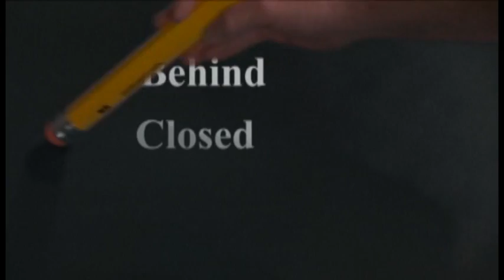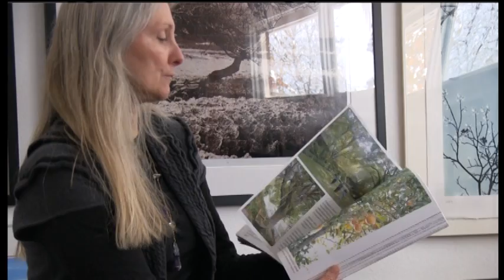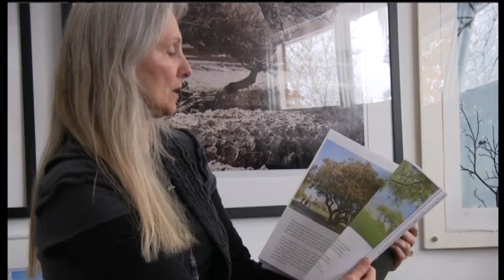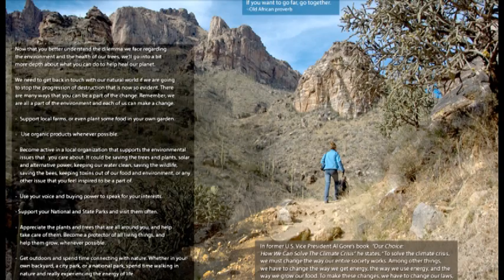Trees Speak, Healing Ourselves and Our Planet, Longmont Public Television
This video was created by Preston Newell in my studio in Boulder, CO for Longmont Public television. My story about the environmental book and why I wrote it. It is my way of expressing my ideas for making the future greener than it is. I'd like to inspire younger generations to come up with creative ideas for better energy sources, better ways of protecting the Earth and living a healthier life.